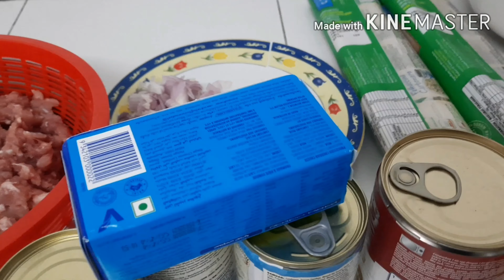Carbonara ala tsang chuchay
My own version and recipe.